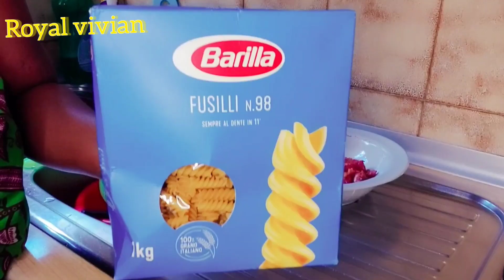HOW TO MAKE PASTA BEEF STIR- FRY